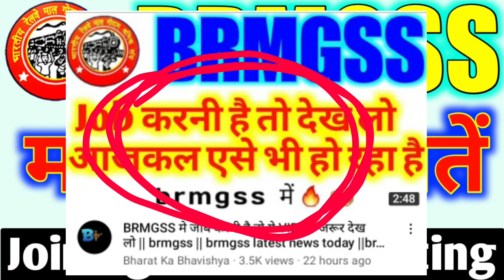brmgss | Brmgss Some Important Questions For You || Brmgss Latest Update 202 || brmgss Attentions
Iss Video me brmgss ke kuchh important baton ko batane ki kosis kiya hu to aplog dekhana chahe to dekh sakte hai dhannyawad.

Quries Solved :-
1. Brmgss some important tolking
2. Brmgss reply to comments
3. Brmgss new update today
4. Brmgss new update
5. Brmgss news
6. Brmgss latest news 2022
7. Brmgss latest news today 2022